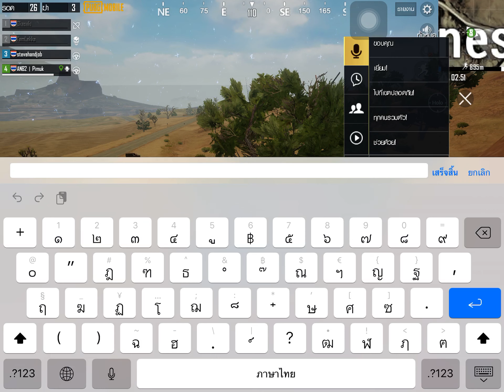PUBG MOBILE สมัยมือใหม่หัดเล่น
เมื่อผมเล่นกาก แล้วเจอเด็กน้อยเกรียน